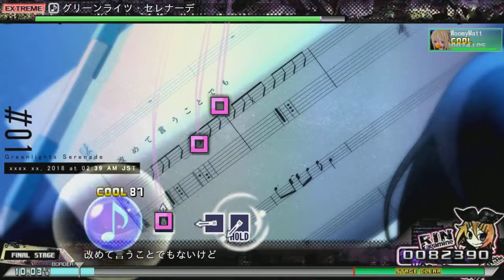【PPD】グリーンライツ・セレナーデ【EXTREME ☆8】PERFECT (FINE 20)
グリーンライツ・セレナーデ/Greenlights Serenade

グリーンライツ・セレナーデ
by Omoi,Yamakawa and Yamashita RIRI